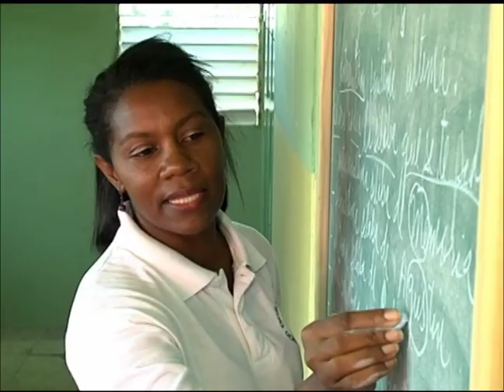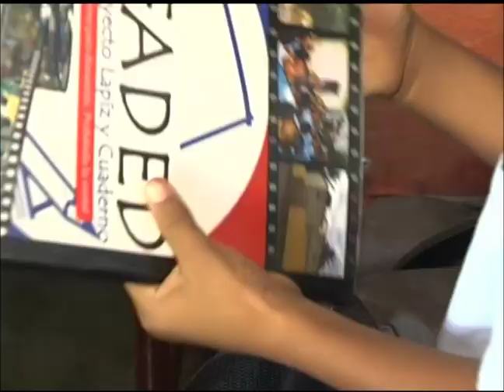SANTO DOMINGO INVITA - LA ESCUELA DE DONA MILENA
REPORTAJE: La grandiosa labor que realiza Doña Milena para la educación de los niños dominicanos.